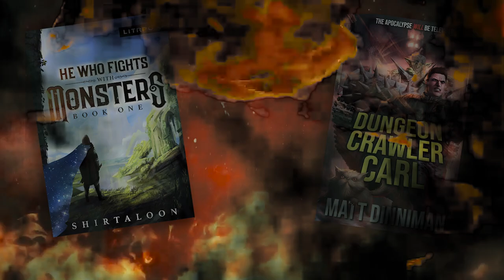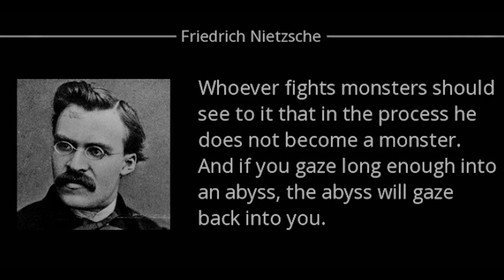SERIES BATTLE! He Who Fights With Monsters vs. Dungeon Crawler Carl (SPOILERS)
Ever wonder which series is better?! Well, now I help you figure that out! In all seriousness, I hope you enjoy this video. It took a bit to make, so let me know if you want to see more of these in the future!

Versus Intro Audio by Karl Casey @ White Bat

0:00 Intro
1:38 Round 1
3:41 Round 2
5:29 Round 3
7:29 Round 4
9:36 Round 5
13:23 Round 6
18:05 Round 7
19:27 Round 8 (BONUS)
23:00 And The Winner Is...